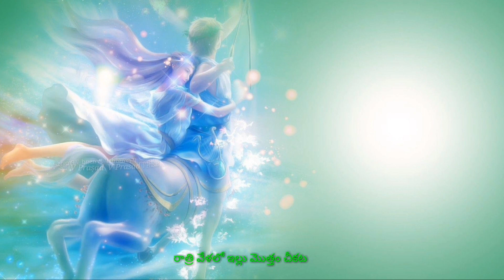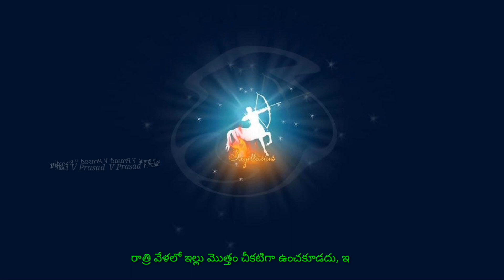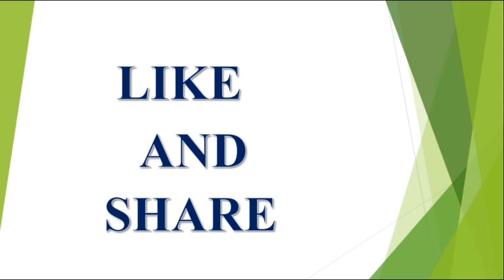ధనుస్సురాశి 09 నవంబర్ 2018 రాశి ఫలాలు || November 09 2018 || Telugu Astrology Dhina Phalalu 2018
2018 ,వి ప్రసాద్ హెల్త్ టిప్స్ ఇన్ తెలుగు , V Prasad Health Tips In Telugu, Mesha Rashi (Aries Horoscope)

Vrushabha Rasi jeevitha vidhanmu in Telugu latest 2023,2024,2025 rashi phalalu in Telugu, Finacial problems, Latest